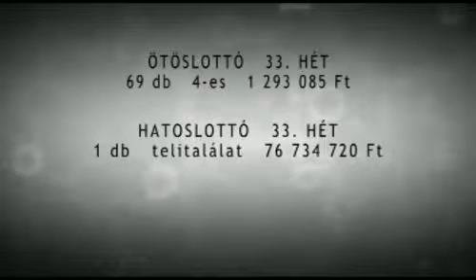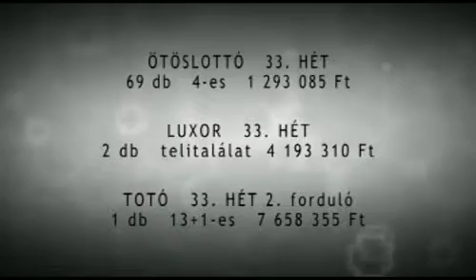Szerencse Híradó // 2013. augusztus 22.